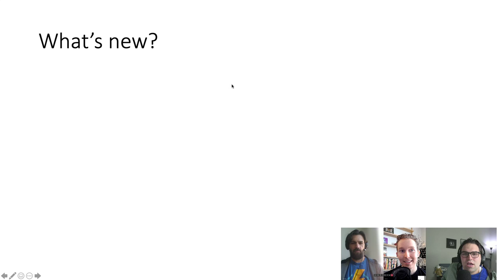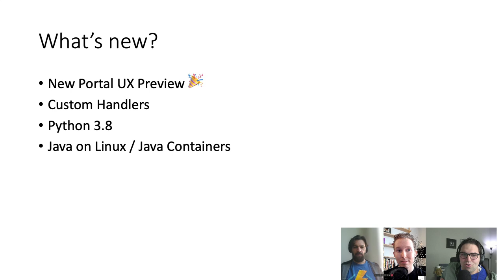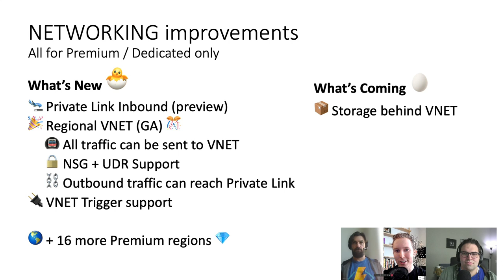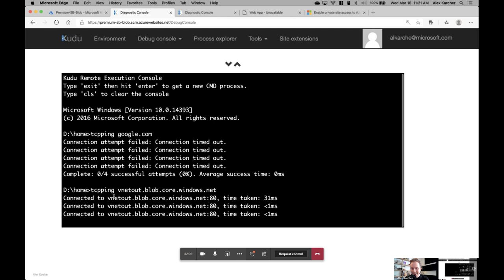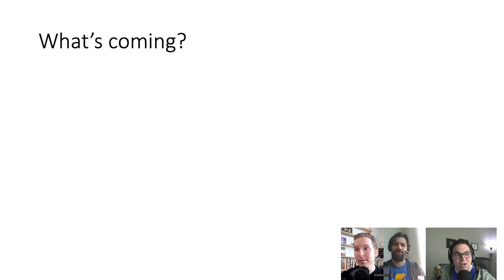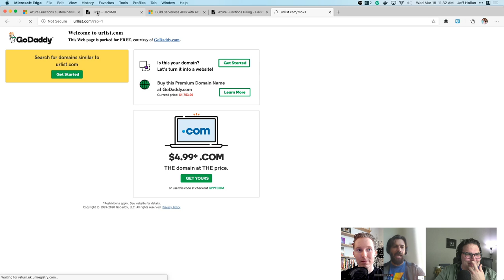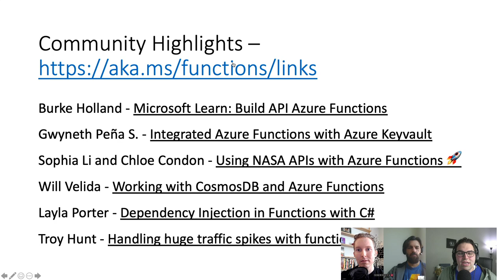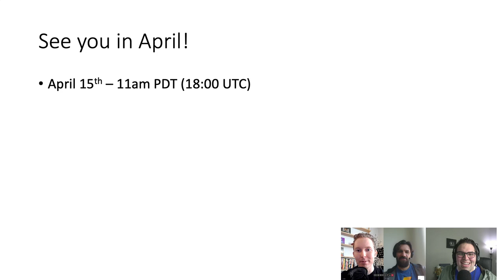Azure Functions Live - Mar 2020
Join the Azure Functions team live from Channel 9 studios as they showcase the latest updates to Azure Functions, discuss what is coming next, and answer questions live.  @AzureFunctions